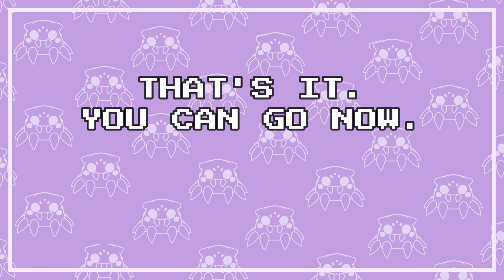I tried voicing Genshin impact characters?!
Just simple impressions, my voice isn't that well trained or amazing for this kinda stuff haha
but if you wanna see more silly stuff like this, perhaps next time I'll try some Honkai Star Rail characters?? we'll see...
SOCIALS:
Discord - PuppySpooder ( PuppySpooder#0903 )
All characters are created & owned by miHoYo (HOYOVERSE).
ORIGINAL VOICE ACTORS:
Beidou (Allegra Clark)
Bennett (Christina Vee Valenzuela)
Klee (Poonam Basu)
Lisa (Mara Junot)
Mona (Felecia Angelle)
Noelle (Laura Faye Smith)
Qiqi (Christie Cate)
Sucrose (Valeria Rodriguez)
Xiangling (Jackie Lastra)
Diona (Dina Sherman)
Rosaria (Elizabeth Maxwell)
Yanfei (Lizzie Freeman)
Kamisato Ayaka (Erika Mendez)
Sayu (Lilypichu)
Yoimiya (Jenny Yokobori)
Raiden Shogun (Anne Yatco)
Sangonomiya Kokomi (Risa Mei)
Collei (Christina Costello)
Dori (Anjali Kunapaneni)
Dehya (Amber May)
Nahida (Kimberley Anne Campbell)
Layla (Ashely Biski)
Yunjin (Judy Alice Lee)
Yun Jin (Judy Alice Lee)
Yae Miko (Ratana)
Kuki Shinobu (Kira Buckland)
Furina de Fontaine (Amber Lee Connors)
Navia (Brenna Larsen)
Charlotte  (Maya Aoki Tuttle)
Lynette (Anairis Quinones)
Chevreuse (Erica Lindbeck)
Chiori (Brittany Lauda)